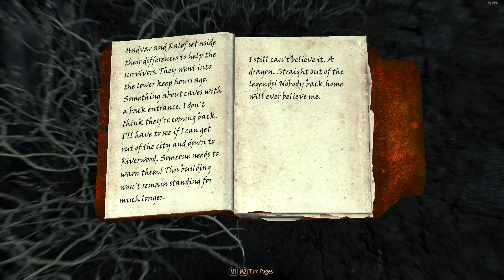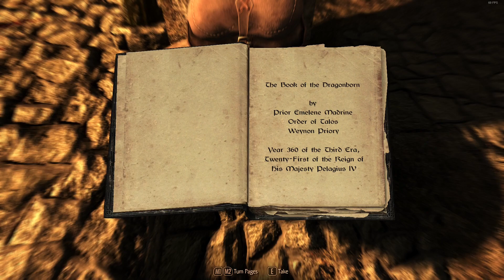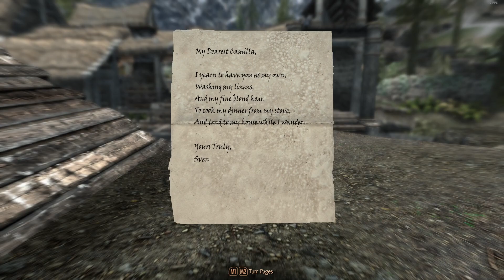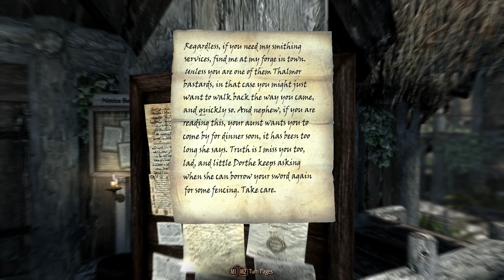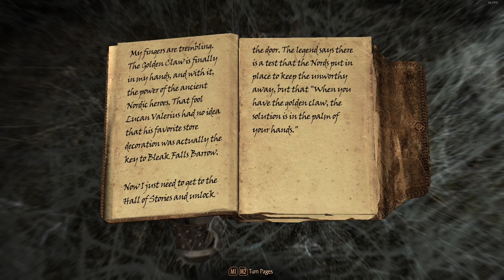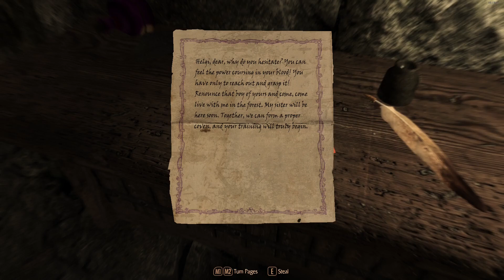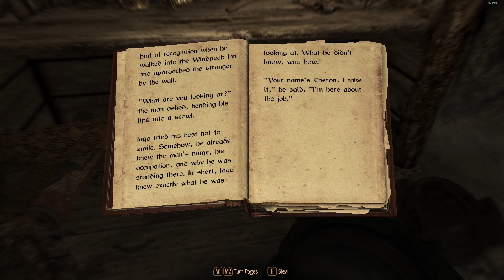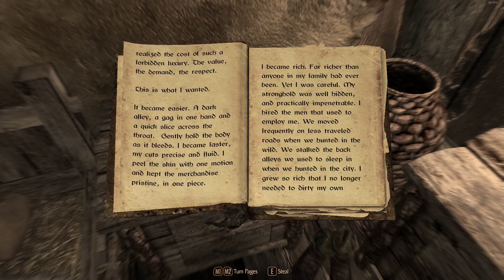Skyrim - Special Edition: Episode 1: Journey's Beginning (New Year Special Premiere)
0:00 Intro
0:39 Character creation and mod configeration
20:18 Dragon at Helgen
48:34 To Riverwood
1:24:31 Finding the Golden Claw
2:25:48 Back to Riverwood
2:57:39 Ending